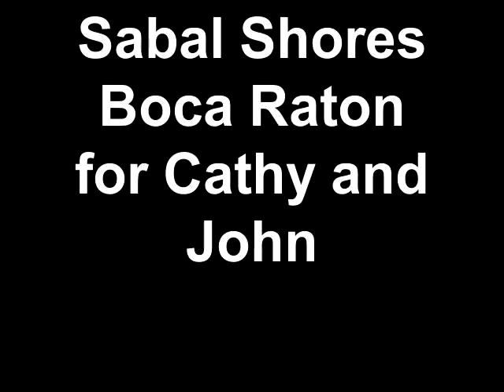Sabal Shores Boca Raton for Cathy and John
Sabal Shores Boca Raton Boca Raton, Florida is a very beautiful place to live. If you like the beach and boating. We would love to invite you to be our neighbor and call Boca Raton, Florida your home. Carolyn Boinis so I can help you buy, sell, or rent here. Serving also Broward County and Palm Beach County Carolyn Boinis bocaratonrealestateagent bocaratonflorida bocaratonrealestate to buy, sell, or rent a condo in Boca Raton FL near boating, ocean, and beach. Homes, condos, villas, townhomes. Selling, renting, buying. Carolyn Boinis REALTOR® with RE/MAX